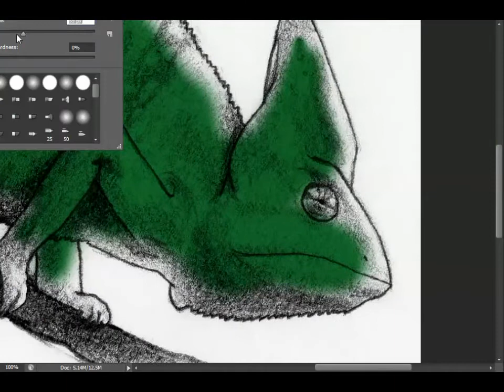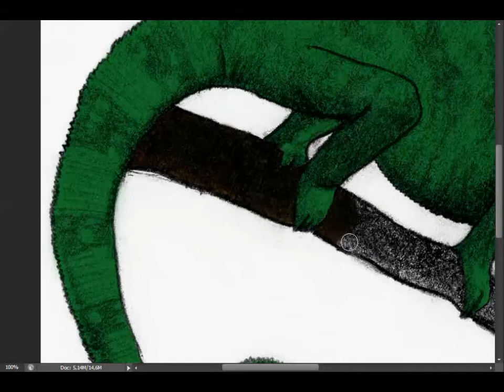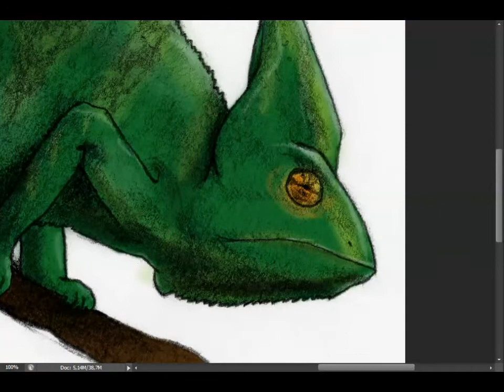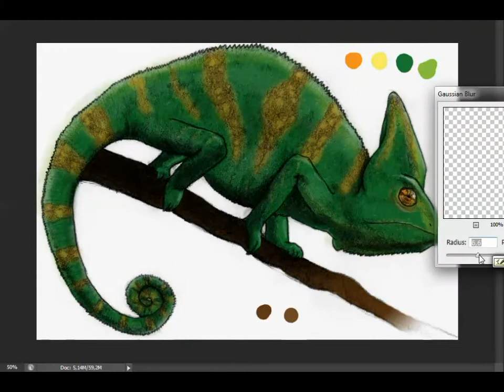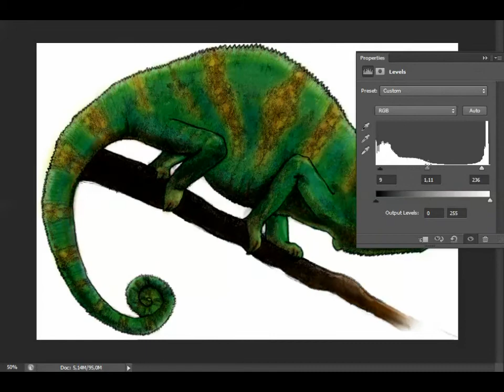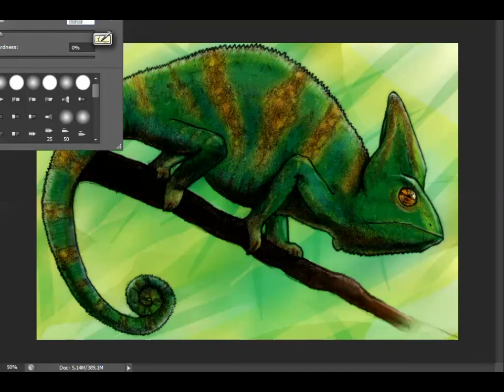Chameleon Painting - PM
Photoshop CS6 and Bamboo tablet
Real time: 1h 8min.
Soundtrack: Mazurcas Mestiças - Uxu Kalhus